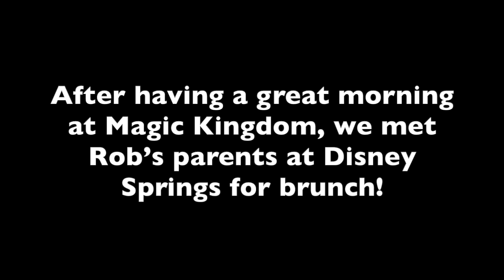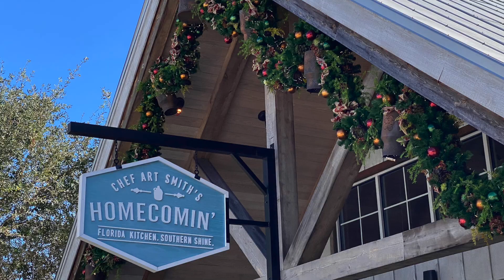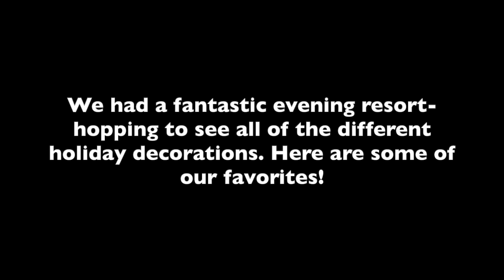Rob's Parents Retirement Disney World Trip (Part 2)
Rob and Hal had a magical morning at Magic Kingdom, seeing the holiday decorations for the first time. Later, they met Rob’s parents for brunch at Chef Art Smith's Homecomin'. Then, they went resort-hopping to see all the different holiday decorations, including a gingerbread carousel themed to The Little Mermaid.

We're Rob and Hal from Pittsburgh! We love to have fun and travel. We started this channel as a way to share our adventures with friends and family. Sometimes we do Disney stuff, but there's also lots to explore around Pittsburgh and West Virginia!